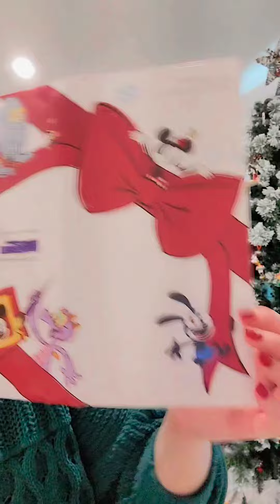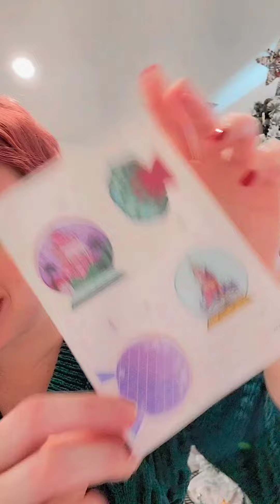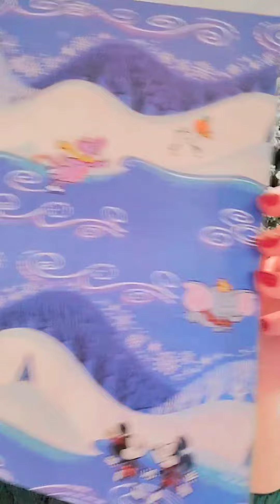Disney Annual Passholder Gift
Be sure to tune in every day now until Christmas for my Vlogmas series! see ya real soon!

Disneydevoteevlogs